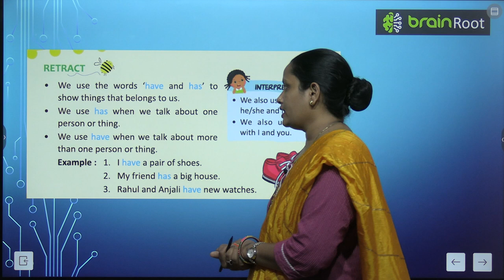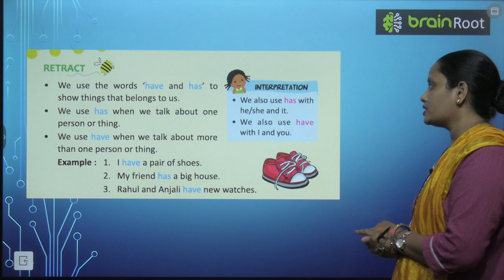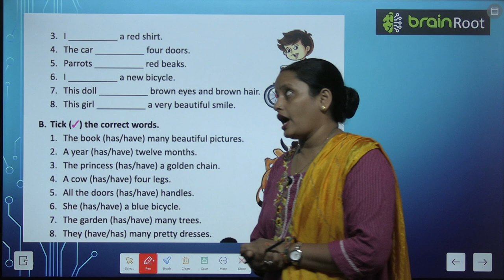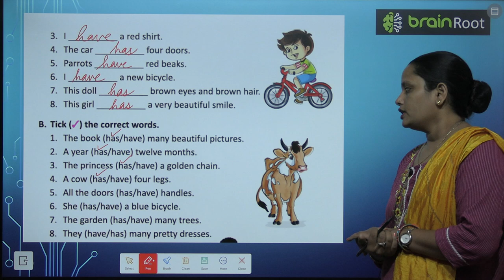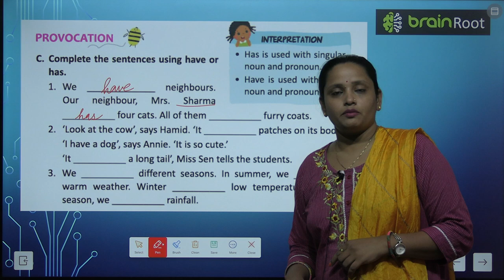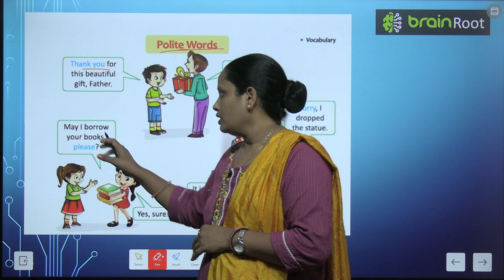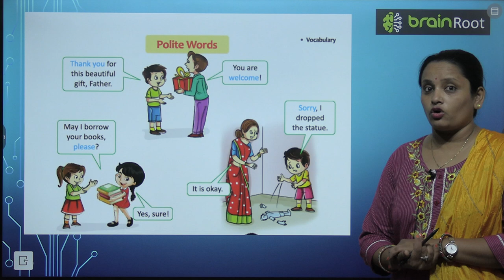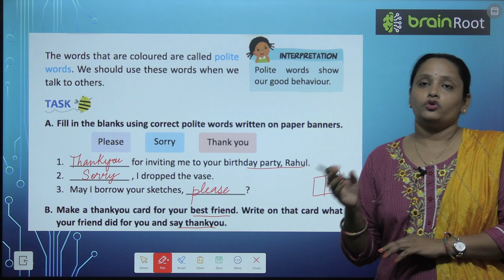BRAIN ROOT ENGLISH GRAMMAR GLITTER ODYSSEY CLASS 1 CHAPTER 14 HAS AND HAVE